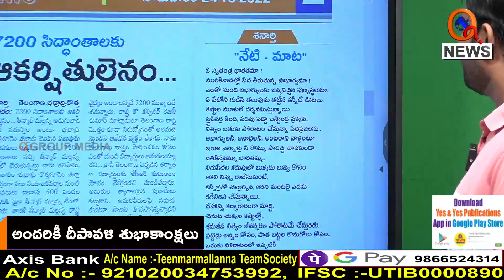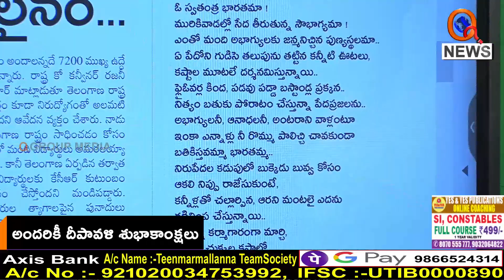ఇంకెన్నాళ్లు బ్రతికిస్తవ్ భారతమ్మ...|| TeenmarMallanna || QNews || QNewsHD